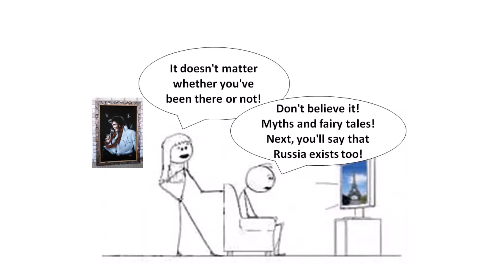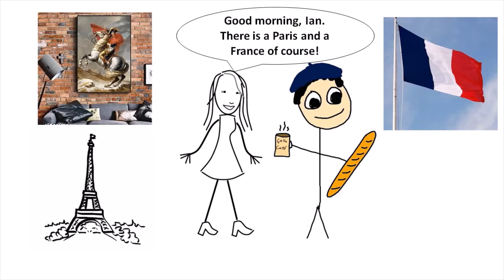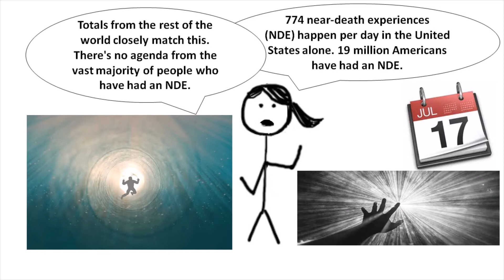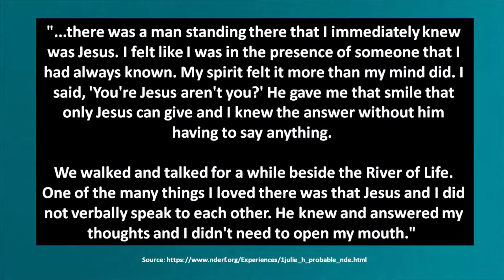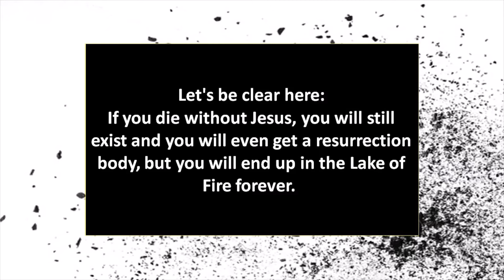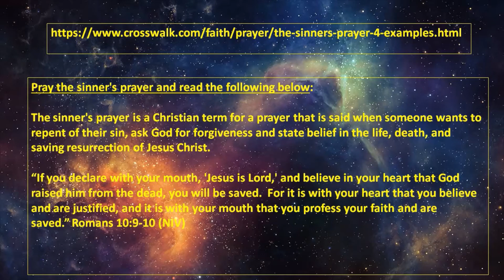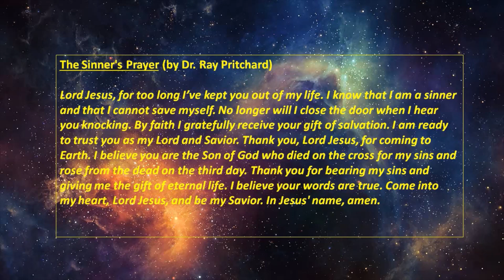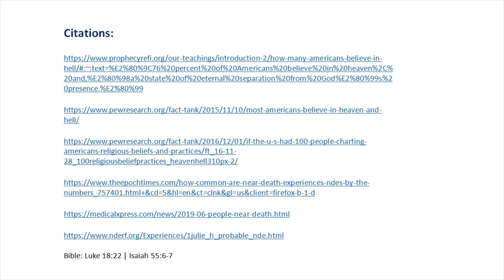What Happens to Paris and Moscow If We Stop Believing They Exist?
If a tree falls in a forest and no one is around, does it make a sound? If we deny reality, does reality come back to bite us? Watch this video and find out!

You may also like:
Games: